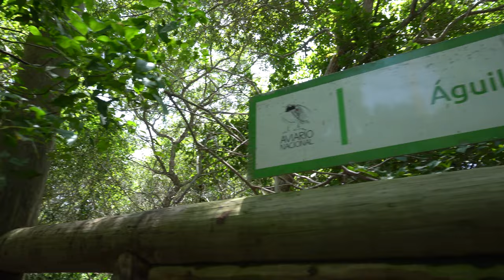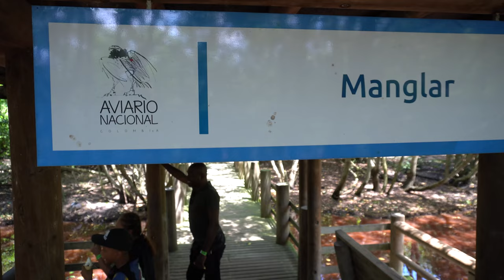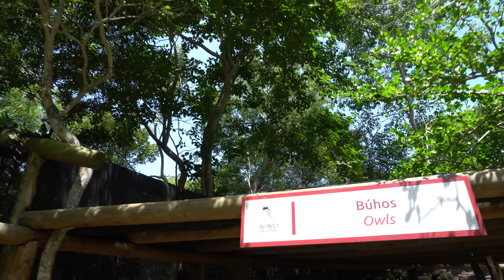🦚🦜Aviario Nacional de Colombia, Barú 🦆🦉🦩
Acompáñanos  a recorrer el aviario Nacional de Colombia, un lugar de ensueño ubicado en la Isla de Barú, Cartagena, un plan ideal para hacer en familia o en pareja.